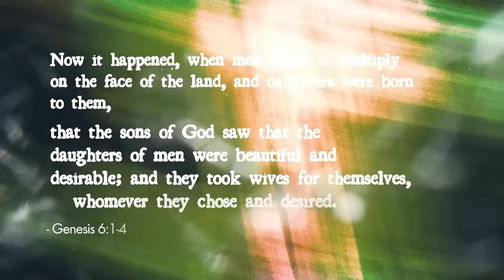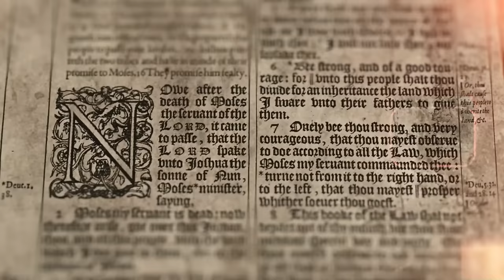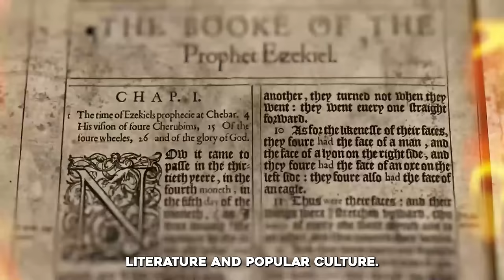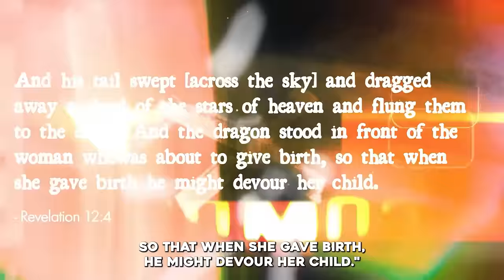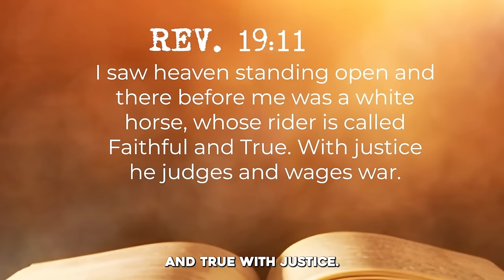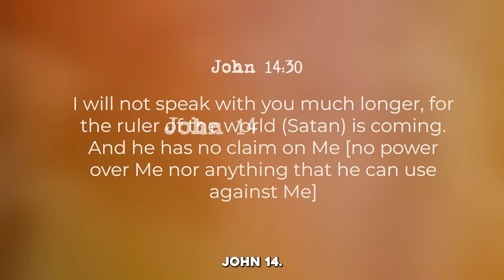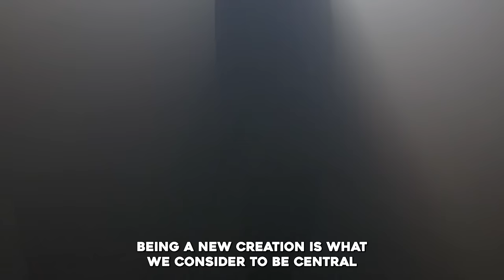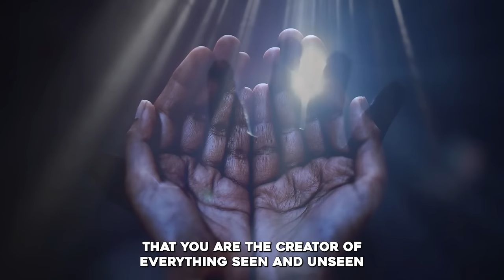This Is Why Everyone Is Googling "The Nephilim And Aliens"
►Animation: Tina Davidson
►Writer: David Kolawole
►Sound Design: Coker Esther

🎬Clips Channel🎬

Title: This Is Why Everyone Is Googling "The Nephilim, Aliens"